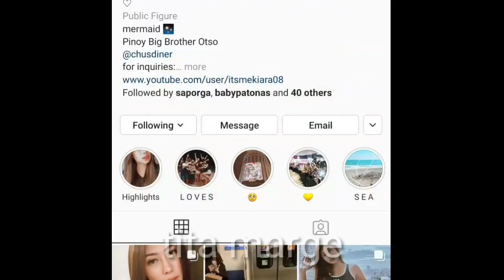SUNDAY UPDATES ABOUT OUR KIANO❤🥰😍